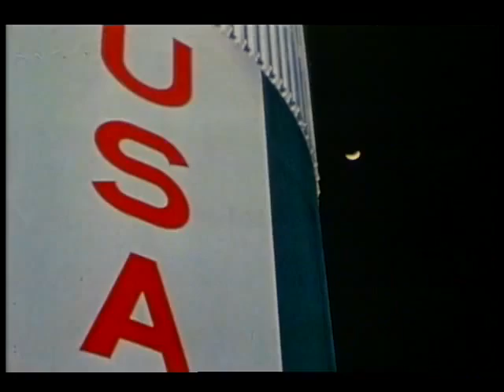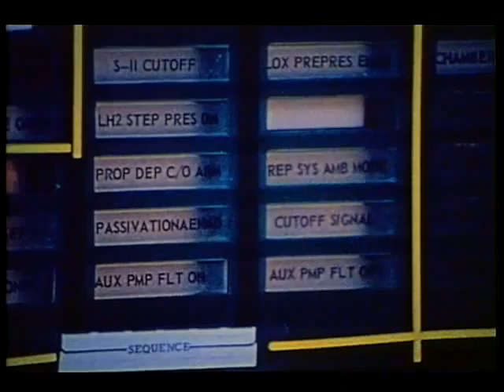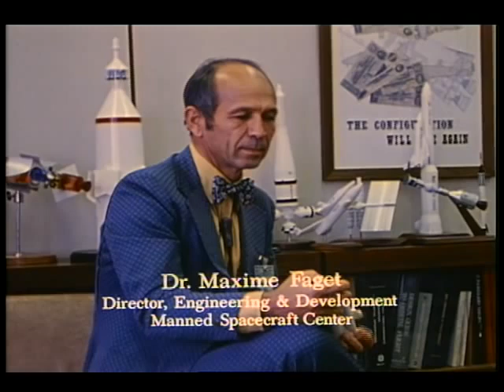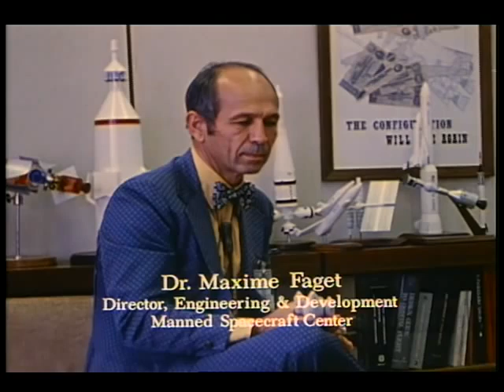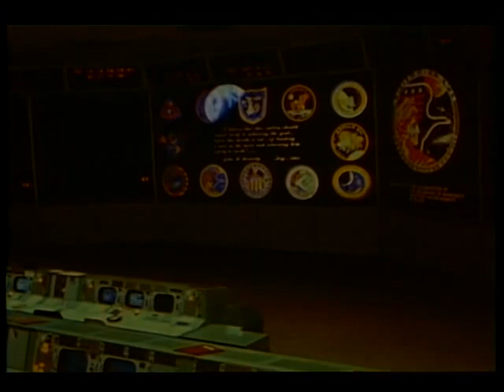Apollo 17 On the Shoulders of Giants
Transcript
0:09
[Music]
0:15
December 6 1972 eugene cernan veteran
0:23
astronaut and commander of Apollo 17 it
0:26
would be the last Apollo astronaut to
0:28
stand on the surface of the Moon
0:32
[Music]
0:34
dr. Harrison Schmitt better known as
0:36
Jack he would be the first geologist to
0:39
set foot on an alien world
0:46
[Music]

Rebroadcasting NASA videos.